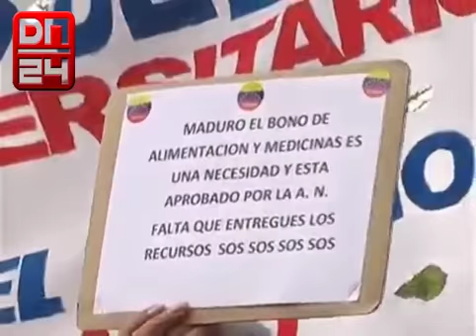Noticias De Hoy !! Dn 80 4 06 2021 11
dnoticias24 .  Haz tus comentarios e nuestro chat o envia un sms al 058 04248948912